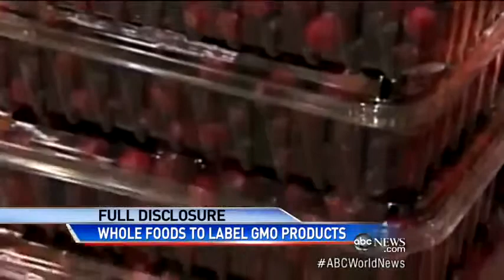Whole Foods to Provide Labels on Genetically Modified Products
~ Detox your Mind Body and Spirit!!

The upscale grocery chain Whole Foods Market is getting ahead of the game, becoming the first major retailer in the United States to require that all genetically modified foods in their U.S. and Canadian stores be labeled by 2018. It's a move that could "radically alter the food industry," notes the New York Times. In explaining the move in the Whole Foods blog, the retailer says it "stood up for the consumer's right to know," pointing out that "our customers care passionately" about the issue. Although there are no mandatory labeling laws in Canada and the United States, more than 60 countries have some form of regulation and several U.S. states are considering the issue.